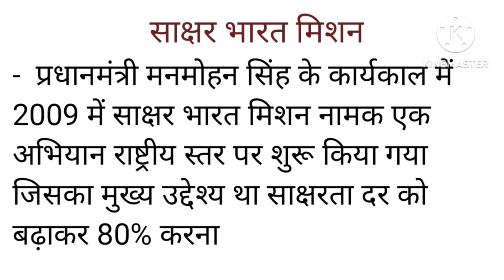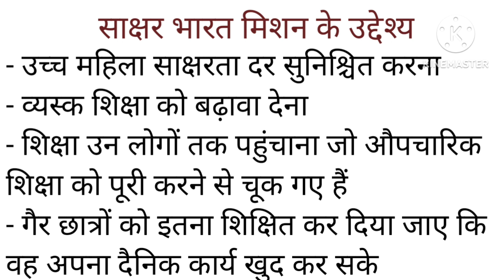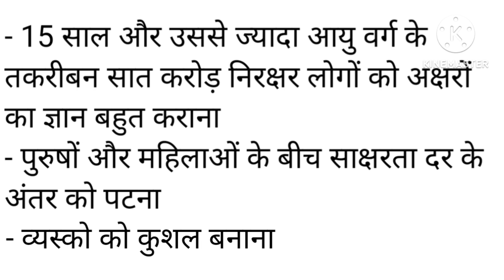साक्षर भारत मिशन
# साक्षर भारत मिशन# साक्षर भारत मिशन क्या है# साक्षर भारत मिशन के उद्देश्य # साक्षर भारत मिशन कब शुरू हुआ# साक्षर भारत मिशन कब शुरू किया गया# साक्षर भारत मिशन शुरू करने के क्या उद्देश्य है